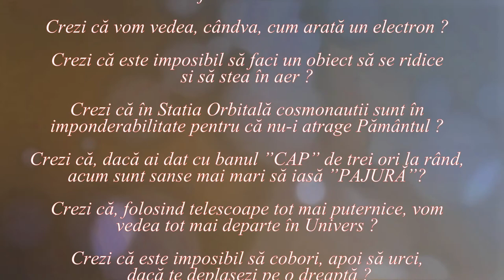MAGIC ? (Lumea nu este cum crezi ! _ 34)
Materialul analizează interacțiunile dintre ființe și corpuri prin prisma fizicii,
Sunt prezentate două explicații posibile pentru aparenta capacitate a oamenilor de a nu asculta de cauzalitate și , de asemenea, două concluzii posibile.

By George Grantham Bain Collection, Library of Congress Prints and Photographs Division Washington, D.C. - This image is available from the United States Library of Congress&#039;s Prints and Photographs divisionunder the digital ID ggbain.38064.This tag does not indicate the copyright status of the attached work. A normal copyright tag is still required. See Commons:Licensing for more information., Public Domain,

By User Magnus Manske on en.wikipedia - Originally from en.wikipedia; description page is (was) here11:42, 28 July 2004 Magnus Manske 669x851 (56,791 bytes) ({{PD}} Public Domain,